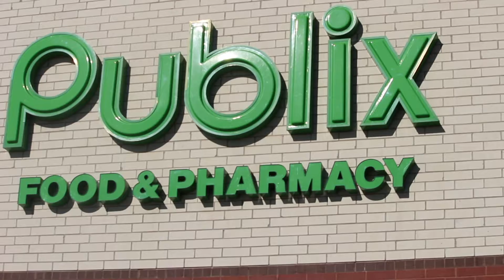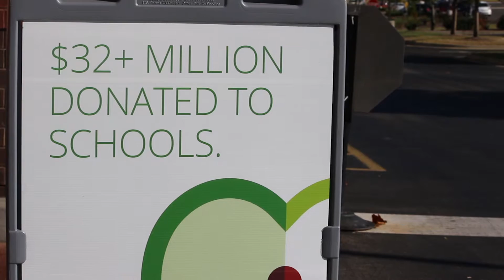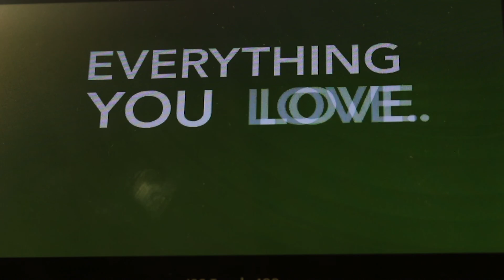Publix: A Premier Retailer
Profile Documentary for Emc 3150. Ruff #1